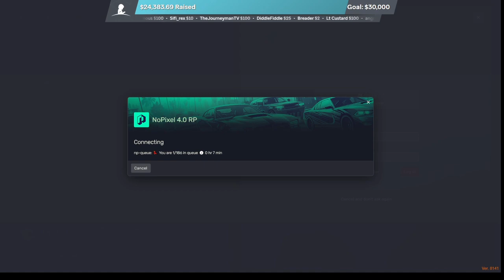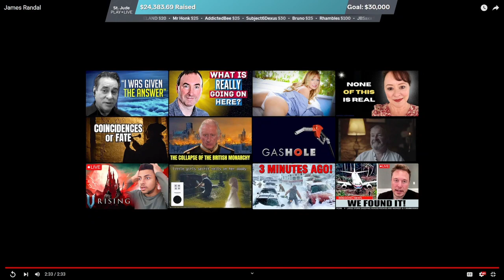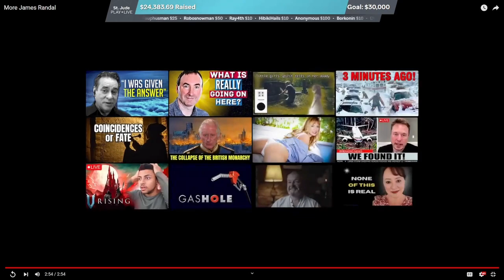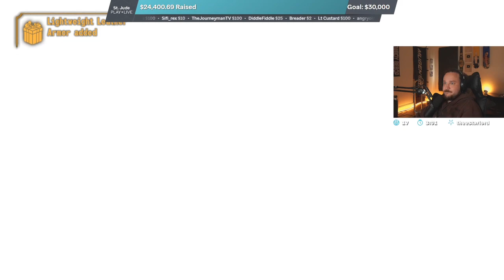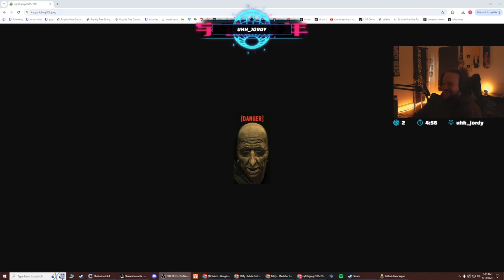Spaceboy VOD (05/14/2024) RAISING $$$ FOR ST JUDE CHILDRENS HOSPITAL james randal Fallout